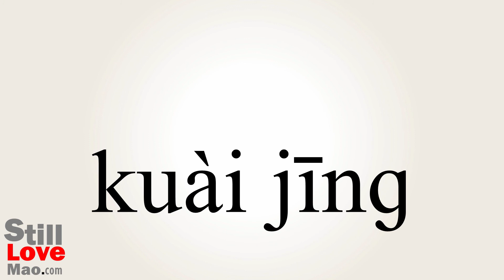How to Say Tuber in Chinese